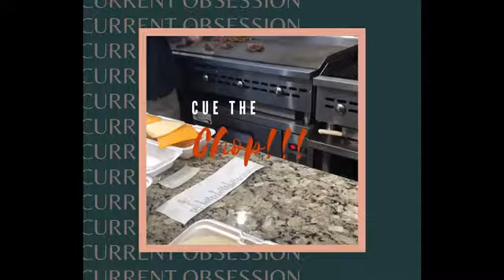Philadelphia Cheesesteaks starring Chops On South Street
A spontaneous road trip to Philly was as delicious as we hoped for...and here is a master class from Mark of Chops Cheesesteaks on how it’s done with flair and LOTS of flavor. Authentic Philly ribeye? Check. Cheddar oozing from every bite? Check. Onions peppers and mushrooms oh my? Check. I cannot WAIT to play with the inspired ideas on my Double Burner Grill Pan. what are we eating next in the Deep South guys???